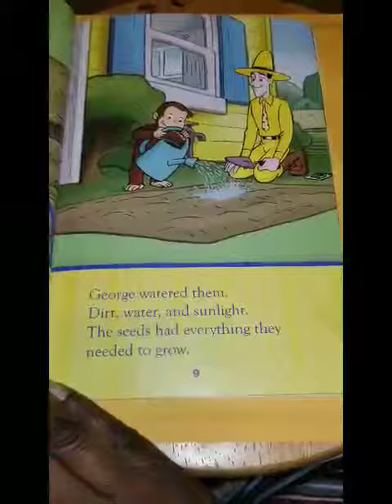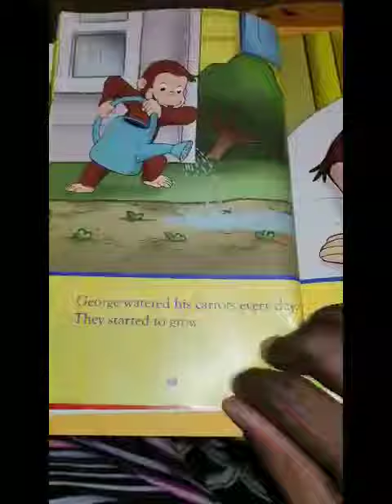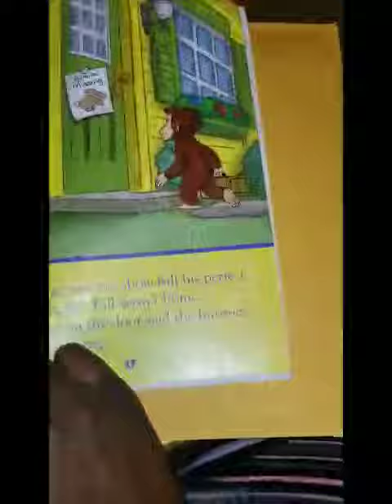The Ugly Vegetable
Ms. Lightner is reading The Ugly Vegetable to the children.